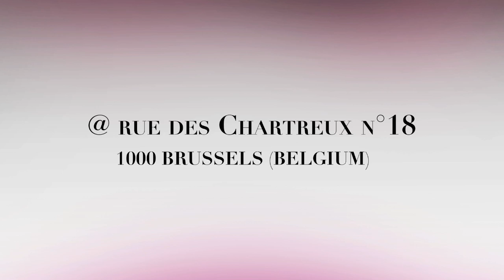ACHRAF AMIRI COLLECTION @ BLENDER01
ACHRAF AMIRI COLLECTION - LIMITED EDITION (only 18 pieces)

" The Heaven is Invaded by The Evil "

- Choice your philosophy of life, and find your soulmate to fight the evil away -

Thu. 2 September 2010, Achraf Amiri will presenting his limited collection at "Blender01", with music by dj. WHOO.

@ rue des Chartreux n° 18, 1000 Brussels (Belgium)
             from 11:00 till 22:00